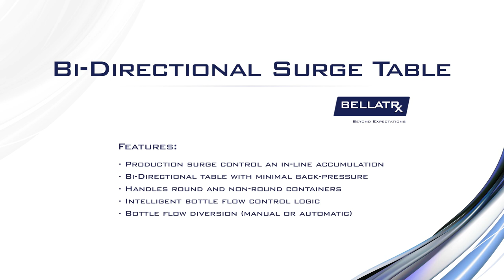Bi-Directional Accumulation Table - Non-Round Bottles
Bi-Directional Accumulation table.  Bi-Flow Table